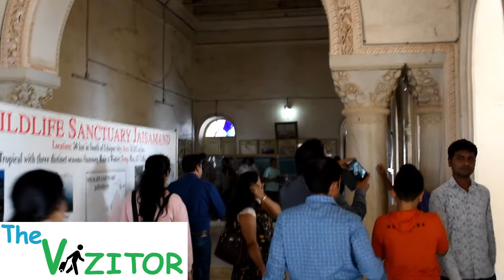Udaipur Sajjangrah || Monsoon Palace || Rajasthan || India